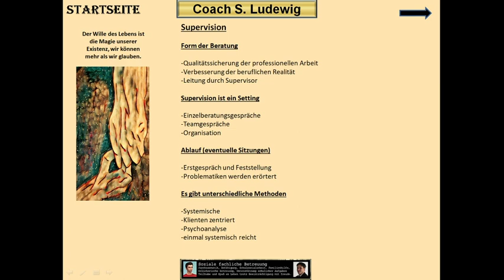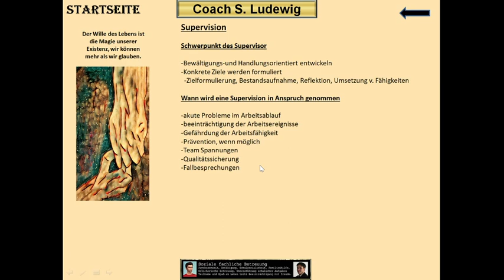Was ist Supervision beim LifeCoach